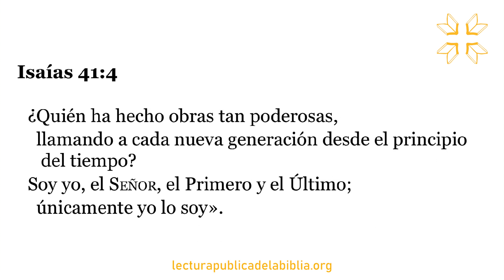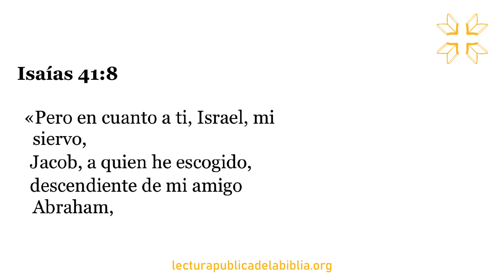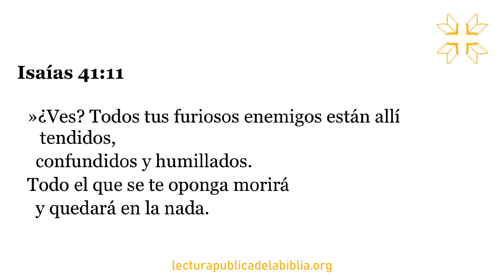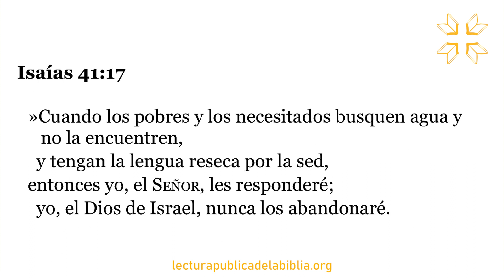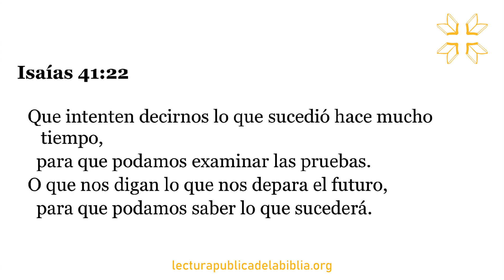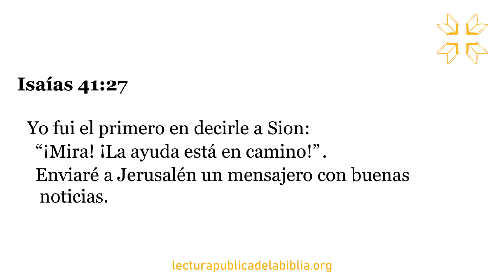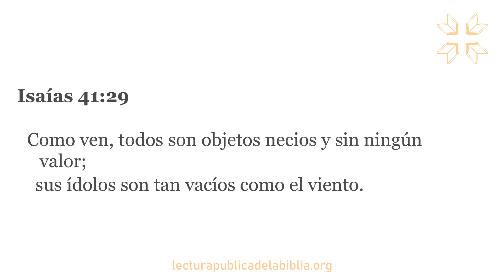Audio Biblia Dramatizada | Isaías 41